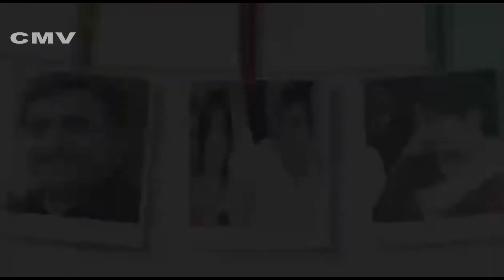AKHILESH YADAV# NIRAJ YADAV# SAMAJWADI PARTY# MULAYAM SINGH YADAV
SINGAR NEERAJ YADAV KI  AKHILESH YADAV KO SHUBHKAMNAYE
VIDEO EDITED BY CREATIVE MEDIA- 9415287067